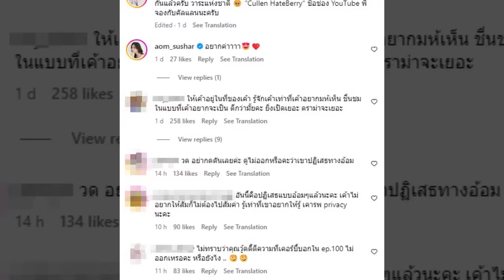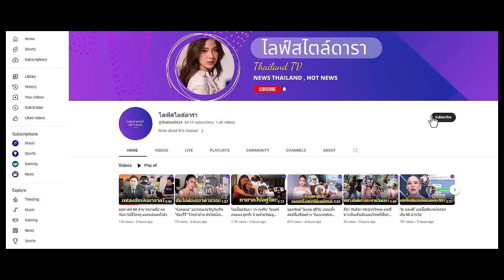ชาวเน็ตเบรก วู้ดดี้ อยากสัมภาษณ์ คัลแลน-พี่จอง ชี้คำตอบนี้คือปฏิเสธแบบอ้อม ๆ แล้ว !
ชาวเน็ตชี้เขาปัดแบบสุภาพแล้ว-ควรเคารพความเห็นเขา